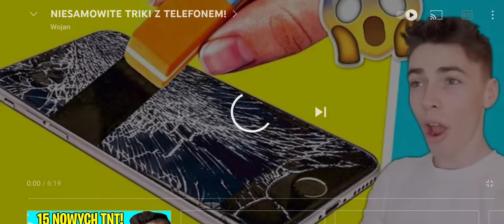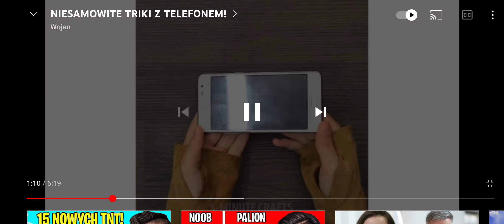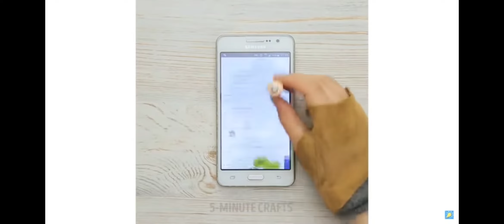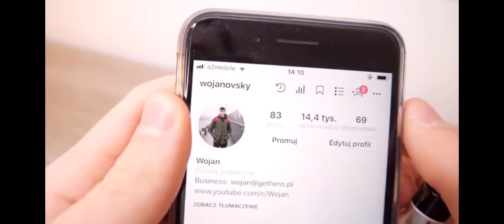1 stycznia 2022